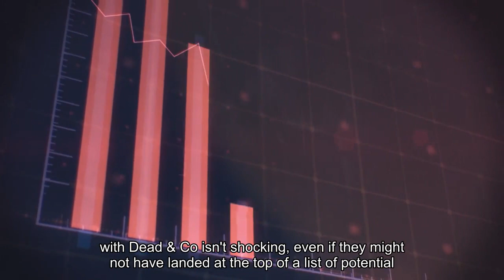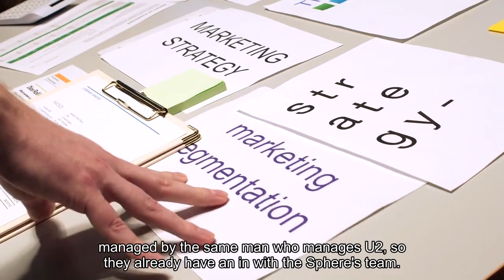Dead & Company Is Being Considered As U2's Replacement At The Sphere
U2 is currently in the middle of their ongoing Las Vegas residency, U2:UV Achtung Baby Live at Sphere. The rock band recently extended their number of shows once again, due to incredibly high demand. Now, another group is being floated as possible replacements for the Irish rockers after they’re finally done. The New York Post reports that Dead & Company–also known simply as Dead & Co– is in talks to set up shop at The Sphere. The article states that nothing is certain, but merely that the conversations are happening. The fact that the team behind booking The Sphere are in talks with Dead & Co isn’t shocking, even if they might not have landed at the top of a list of potential next headliners for the high-tech venue. Following U2, the only other act that has been booked to take to the stage is Phish. The jam rockers are heading to Sin City for a four-night run in a few months, at least to begin with. Dead & Co share a similar space and fan base as Phish. They are also managed by the same man who manages U2, so they already have an in with The Sphere’s team. The article states that if Dead & Co were to say yes to a Sphere residency, it likely wouldn’t happen for quite some time. A source told the paper that a string of concerts from the jam rockers wouldn’t take place until at least “next summer.”Dead & Co is an offshoot band from the Grateful Dead. The newer of the two groups features many of the surviving members of the Grateful Dead, as well as guitarist John Mayer. They have toured extensively for nearly a decade, but they have stated that they’ll never tour again…though that doesn’t mean they aren’t open to shows or even a residency. There have been several names discussed as possible next headliners for The Sphere since U2 inaugurated the space. In addition to Phish–the only confirmed act–stars like Bon Jovi, Paul McCartney, and Lady Gaga have been rumored to be in talks for the spot. Beyoncé has also reportedly been considering the opportunity, and both her husband and her mother have apparently toured the venue.